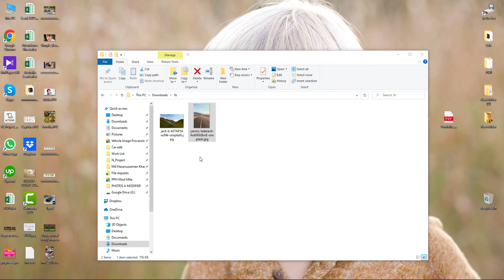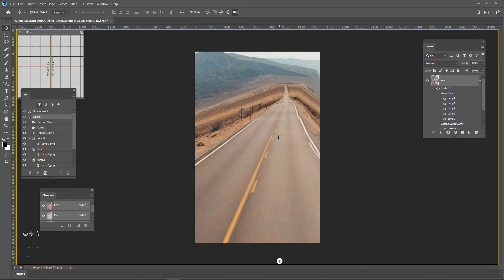Easily create 3D moving landscape in Photoshop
Learn How To Create 3D Moving Landscape In Photoshop using vanishing point filter